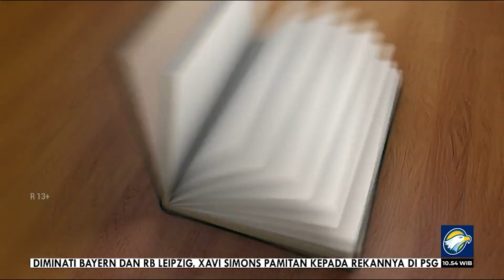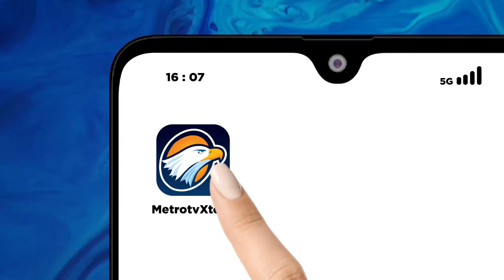Mengunjungi Pusat Kerajinan Tangan Khas Uzbekistan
MetroTV, Setiap budaya memiliki cerita unik yang menunggu untuk ditemukan. Mari kita belajar dan menghargai keanekaragaman ini!

Saksikan Journey episode Ragam Macam Budaya Asia pada Minggu, 23 Juni 2024 pukul 07.30 WIB hanya di